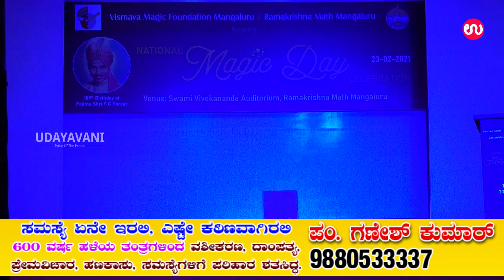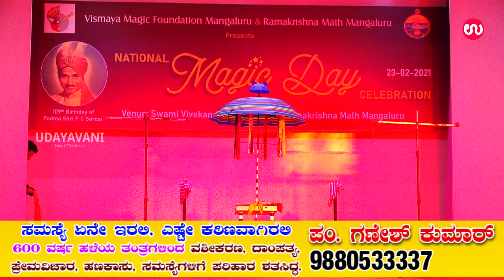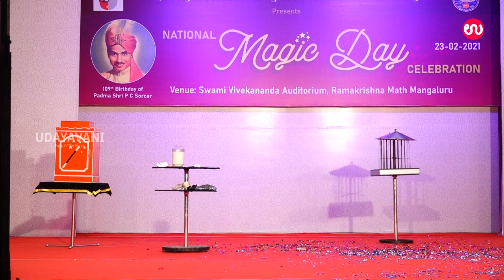Mangaluru: Kudroli Ganesh wows audience with magic show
ರಾಷ್ಟ್ರಮಟ್ಟದ ಜಾದೂ ದಿನಾಚರಣೆ: ಮಂಗಳೂರಿನಲ್ಲಿ ಮನಸೂರೆಗೊಂಡ ಕುದ್ರೋಳಿ ಗಣೇಶ್ ತಂಡದ ಮ್ಯಾಜಿಕ್ ಶೋ

For more..